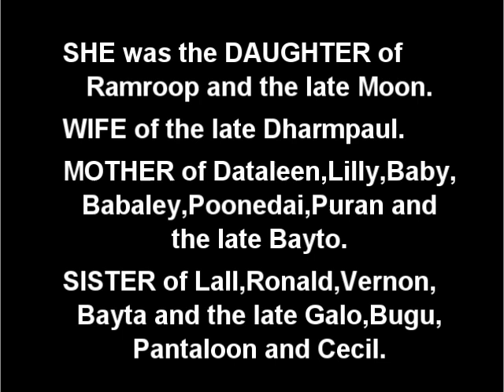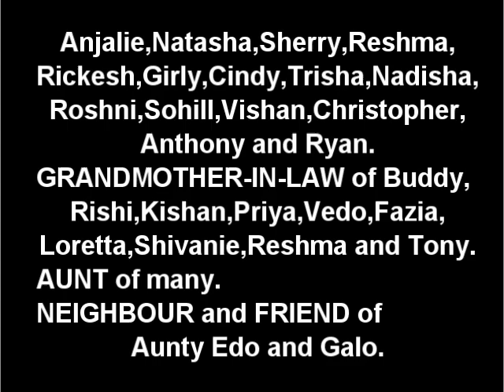Death Announcement - Idoo Nesha Singh